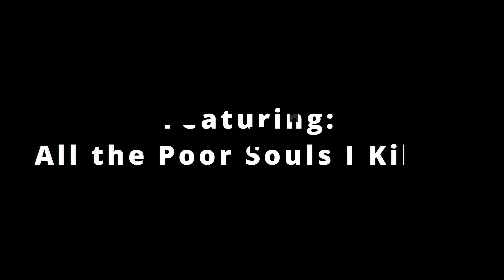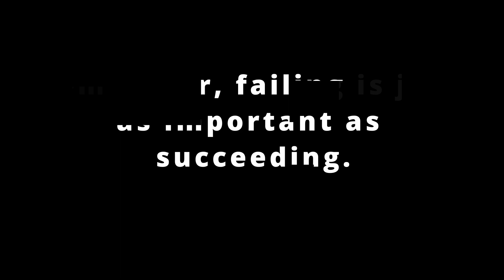TITAN | An EFT Arena Short Movie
» Next Part:
» Previous Part: